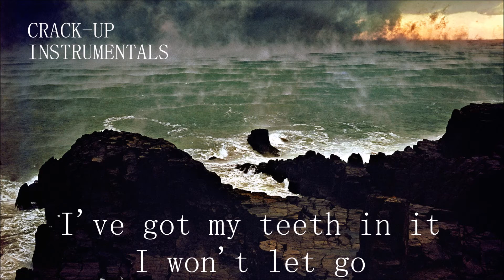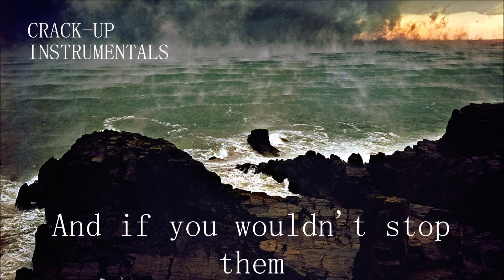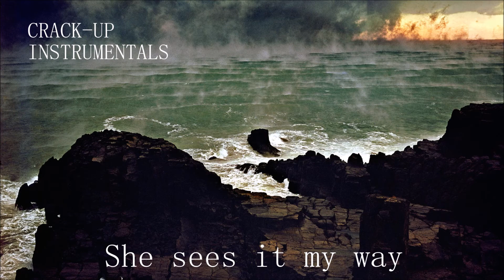I Should See Memphis - Fleet Foxes (Karaoke / Instrumental)